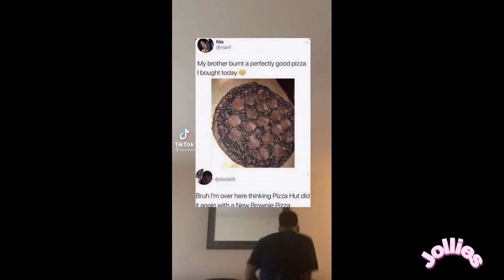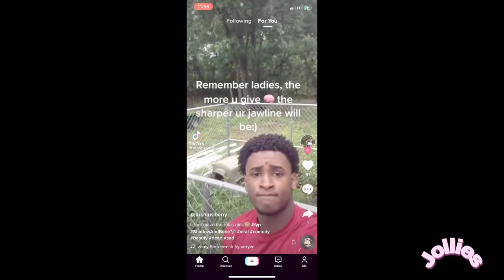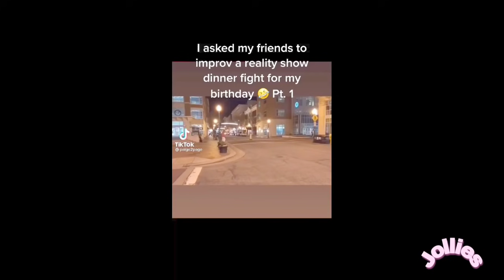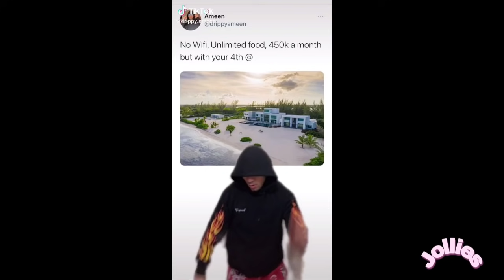Black TikTok Compilation (Pt.31)